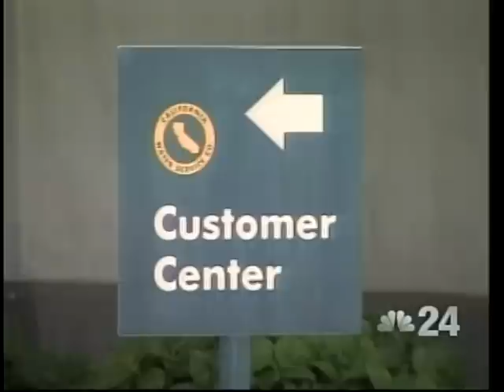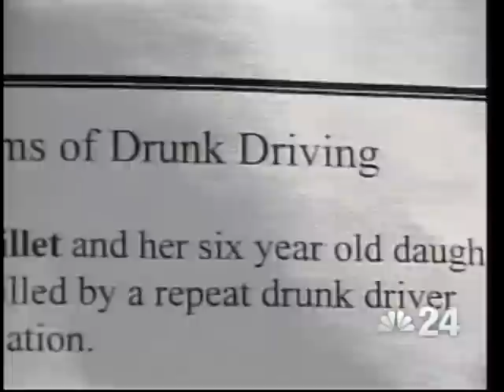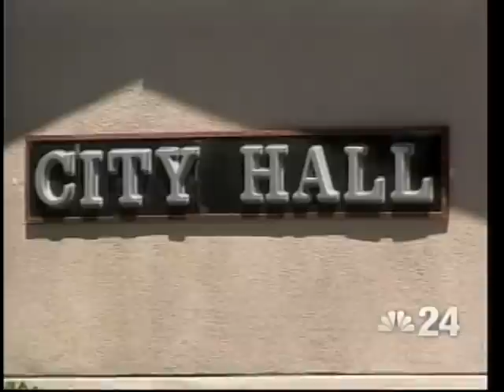August 16, 2011: NBC Action News at 5pm